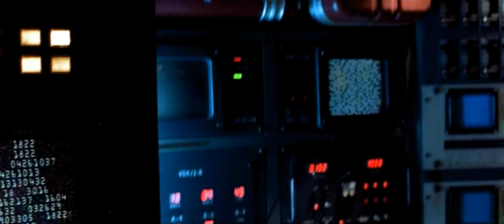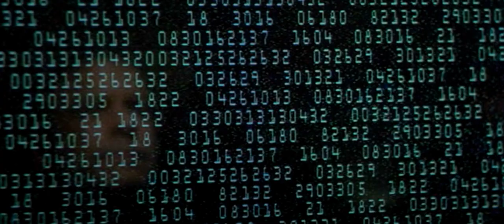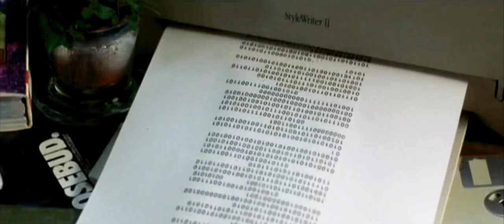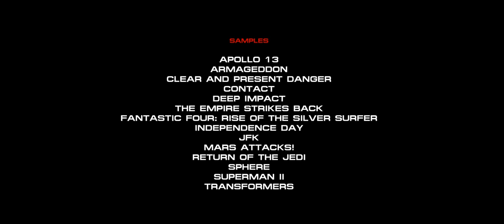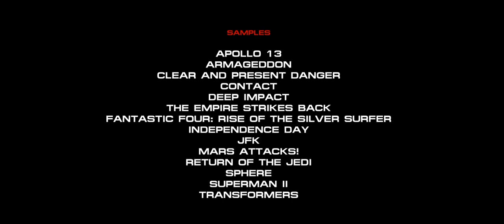INVASION: BATTLE FOR EARTH - PART 1 “THE MESSAGE” (REMASTERED)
INVASION: BATTLE FOR EARTH - PART 1
A remastered edition of the epic mash-up series is back by popular demand!

“THE MESSAGE”
A mysterious message from outer space is received by scientists at S.E.T.I…
A malfunction affects all communication satellites…
The government and military scramble to reassure a tense population and investigate…

It’s worse than anyone can imagine.

The 6-part mash-up series combines dozens of classic science-fiction films to tell an entirely new story.

Parts 1 and 2 released on YouTube January 31st!
Parts 3 and 4 released on YouTube February 21st!
Parts 5 and 6 released on YouTube March 6th!

See it here, again and again!